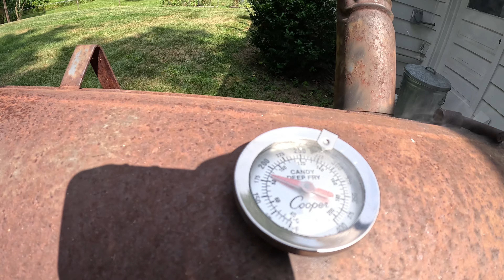Catching $2,000 DOLLARS worth of fish in ONE DAY!! Salmon Fishing on the Kenai (Catch Clean & Cook)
Fishing one last day on the Kenai river for some Sockeye Salmon with the boys!